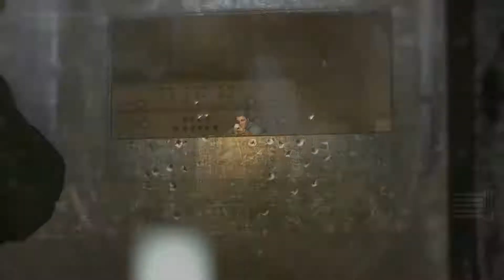Sniper Elite V2 - Walkthrough Mission 2 "Mittelwerk Facility" by Profth3tic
The Sniper Elite V2 second walkthrough video, with Mission 2 - Mittelwerk Facility.